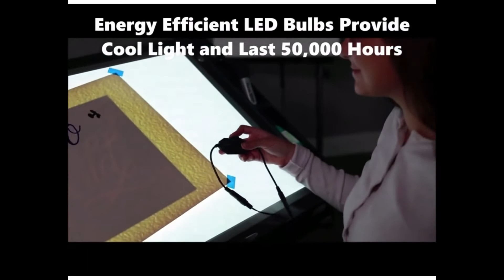de light table in beeld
De nieuwste licht tafel van Art-o-graph en studio design.